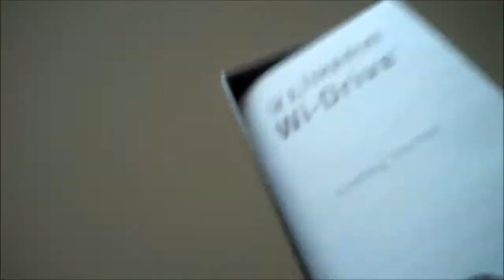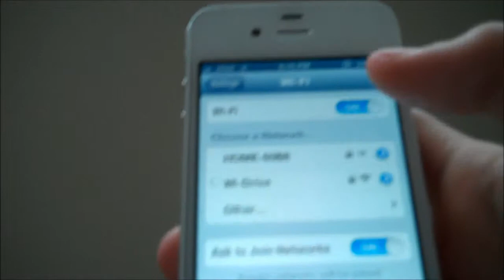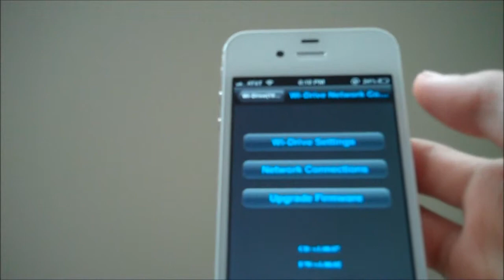Kingston Wi-Drive Review